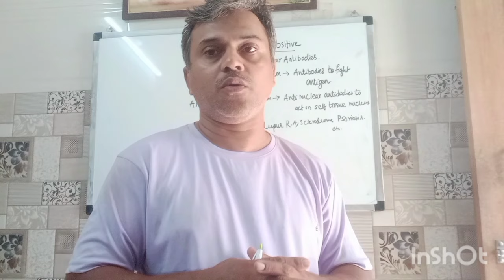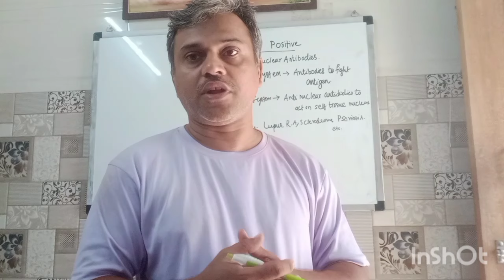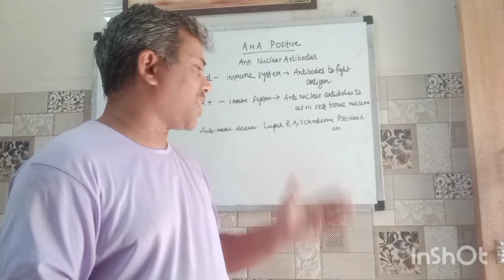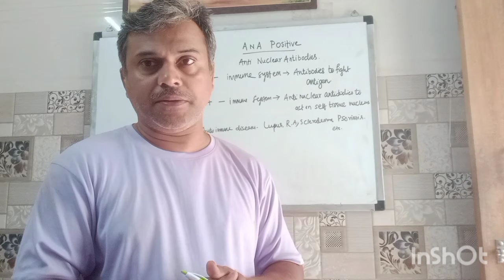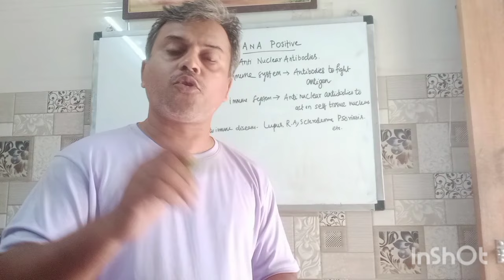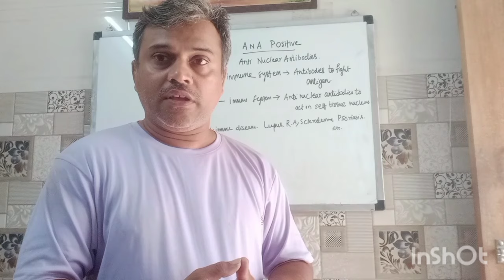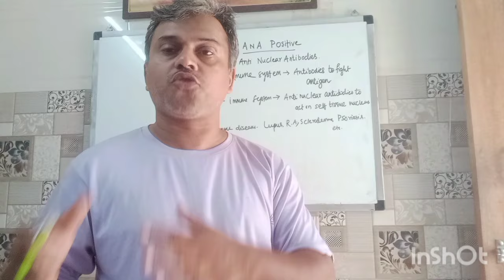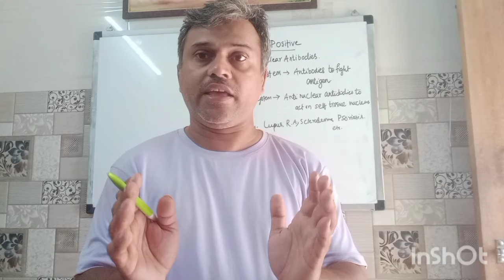what diseases can cause a positive ana || Positive ANA Treatment with Homeopathic medicines